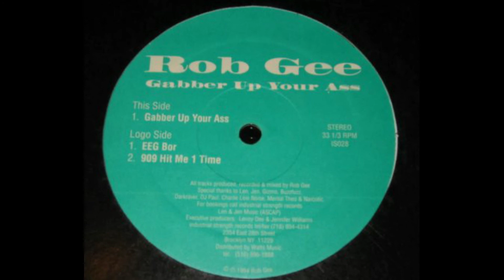Rob Gee - 909 Hit Me 1 Time - Industrial Strength IS028 (Hardcore Gabber)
Rob Gee ‎– Gabber Up Your Ass
Label:
Industrial Strength Records ‎– IS028
Format:
Vinyl, 12", 45 RPM
Country:
US
Released:
1994
Genre:
Electronic
Style:
Gabber